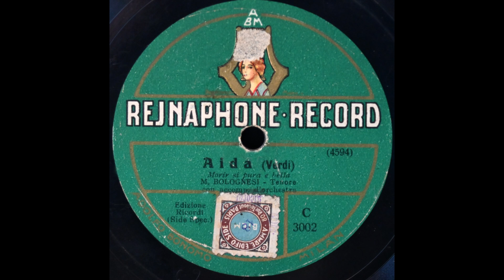La fatal pietra (Ettore Bergamaschi)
Ettore Bergamaschi (as M. Bolognesi) sings "La fatal pietra" from "Aida" on Rejnaphone C 3002 (from a Fonografia Nazionale master), recorded c. 1924.